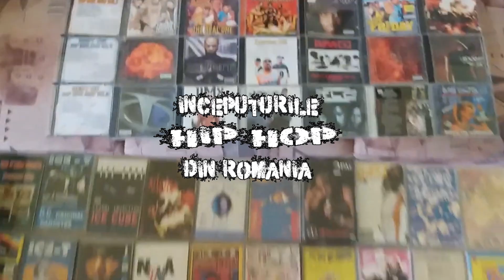De la OMBLADON la rapperi vedete de carton Începuturile Hip Hop ului Românesc #23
Care sunt diferentele intre genurile de rap ?